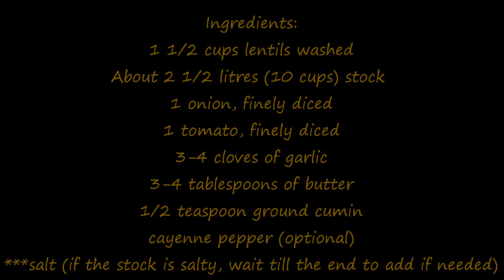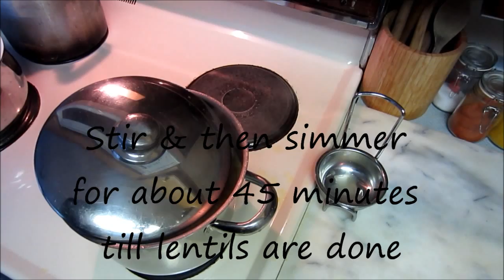Simple Lentil Soup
Super easy recipe, tastes great! Ingredients always on hand.

Ingredients:
1 1/2 cups red lentils
2 1/2 litres stock (10 cups)
1 onion, finely diced
1 tomato, finely diced
3-4 cloves garlic, crushed
3-4 tablespoons butter
1/2 teaspoon ground cumin
cayenne pepper (optional)
salt to taste (the stock I use is salty, so I find that I don't need to add any extra)